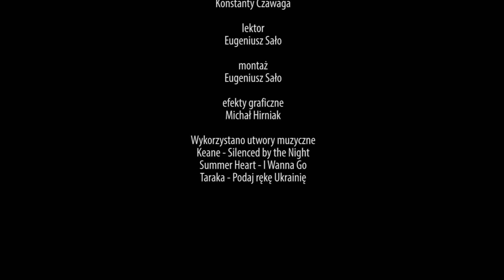Dni Europy w Drohobyczu i nowe koncerty zespołu „Taraka”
Zbliżające się „Dni Europy w Drohobyczu” oraz nowa trasa koncertowa polsko-ukraińskiego zespołu „Taraka” były tematem konferencji prasowej w Konsulacie Generalnym RP we Lwowie. Konferencja odbyła się 15 maja.

redaktor wydania - Konstanty Czawaga
zdjęcia - Aleksy Kokorew, Eugeniusz Sało